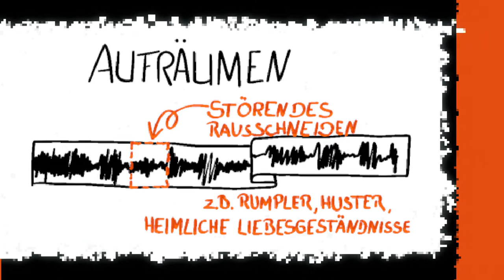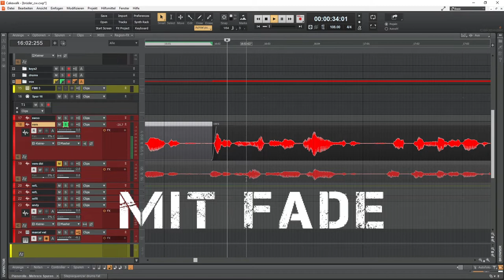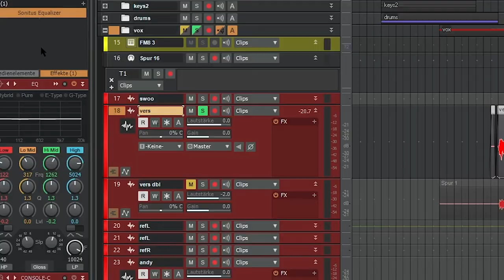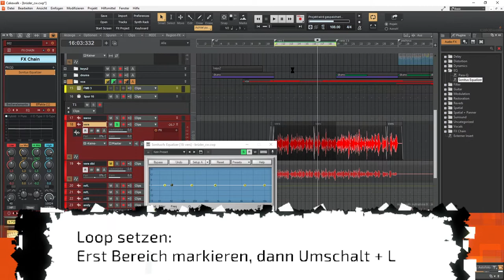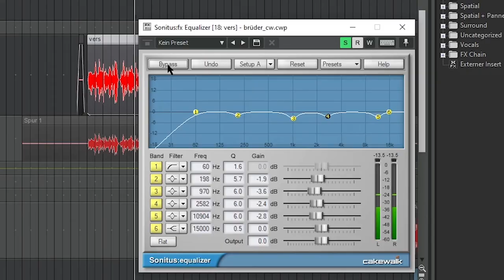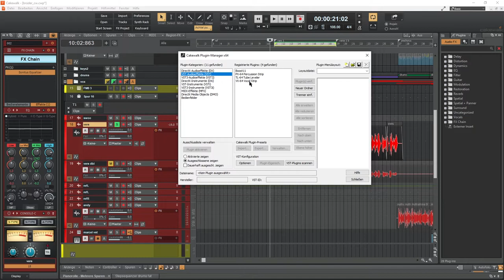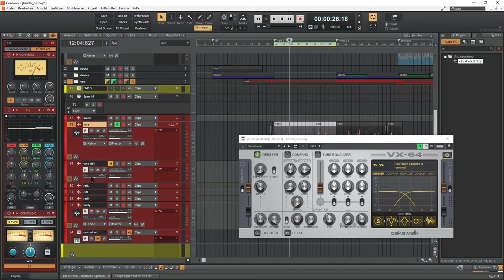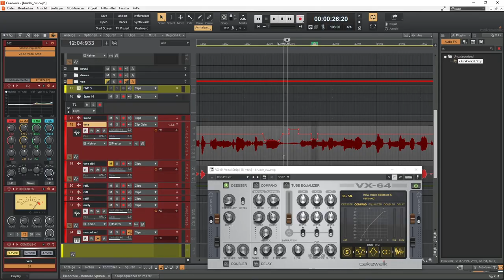Cakewalk Tutorial Vocals abmischen in Deutsch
Vocals in Cakewalk abmischen, darum solls in unseren heutigen Tutorial in deutsch gehen.
Dabei lernen wir Cakewalks Equalizer und Kompressor kennen. Auch zeig ich euch, wo Cakewalk seinen hauseigenen Deesser versteckt.
Wir nutzen dabei heute den Pro Channel und folgende Plugins:
Sonitus EQ, Gliss EQ, VX64 Vocal Strip, PC76 UType Compressor

Inhalt:
0:00 Jahoo De Eh Hallo
1:00 Ein Song wird nie fertig!
1:22 Ich zeig euch wie man in Cakewalk Vocals abmischt
2:02 Was machen wir mit den Vocals
3:18 Störgeräusche rausschneiden
5:21 Clip Fade automatisch setzen
5:46 Störendes so früh wie möglich entfernen
6:36 nervige Frequenzen reduzieren (Sonitus EQ)
10:25 Hochpass Filter (Highpass Filter)
10:58 Mach den Blindtest (AB-Vergleich)
12:08 S-Laute zähmen mit dem Deesser
12:38 Deesser in Cakewalk aktivieren (VX64 Vocal Strip)
14:18 Angenehmes mit EQ verstärken (Gliss EQ)
15:35 Dynamik mit Kompressor kontrollieren (PC 76 U Type)
16:47 Dynamik manuell bearbeiten mit Gain Automation
17:42 Alles kann - Nichts muss!